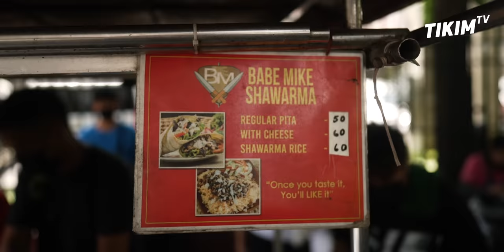Blockbuster STREET FOOD SHAWARMA in MALATE | BabeMike Shawarma Story | TIKIM TV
Pinoy Street Food Shawarma na matatagpuan sa Taft Manila / Vito Cruz, at sa may P. Ocampo Malate Manila. Ang Kuwento sa likod ng sarap ng
BABE MIKE SHAWARMA.
Tapat sila ng Philippine Sports Commission Office.

TIKIM TV Manila Street Food Documentary Series Season 3

Location: 770 Ocampo St, Malate, Manila